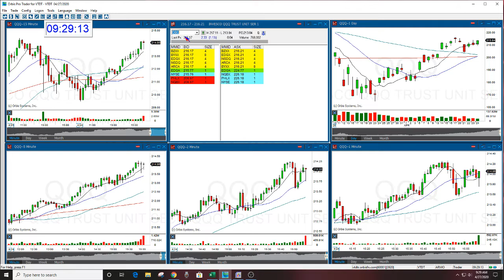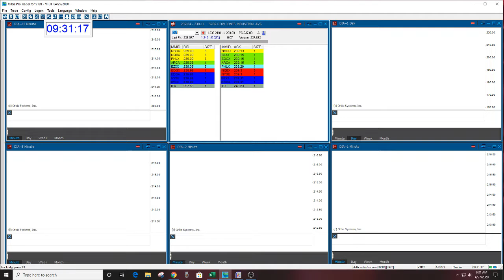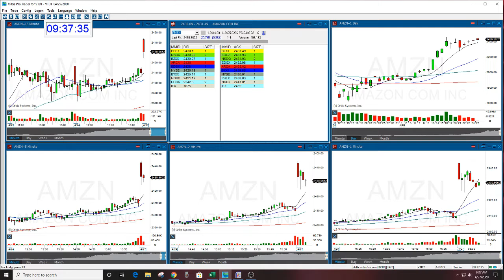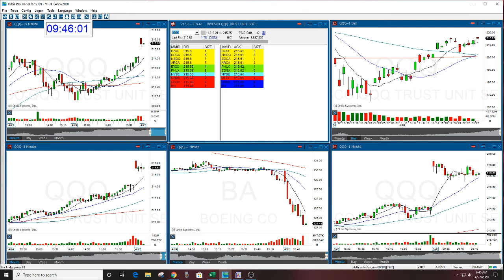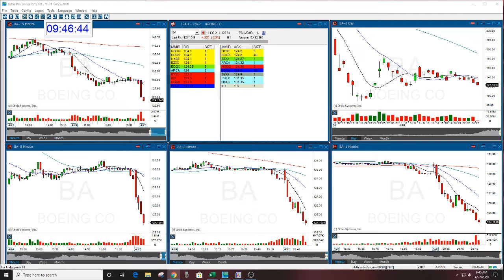THE STOCK SWOOSH SHOW LIVE TRADING ROOM 4-27-2020